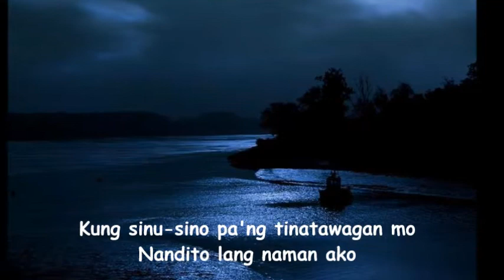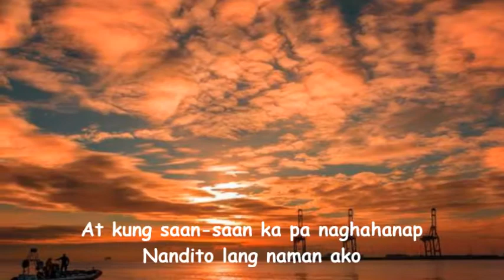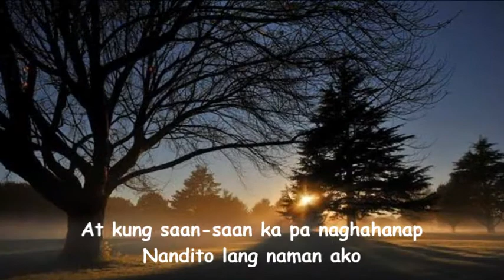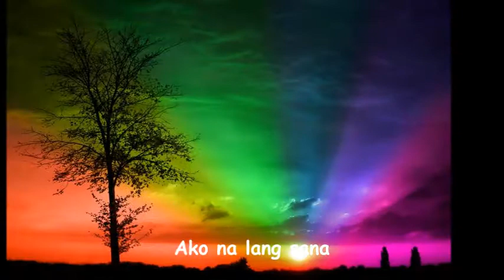Ako Na Lang by Zia Quizon